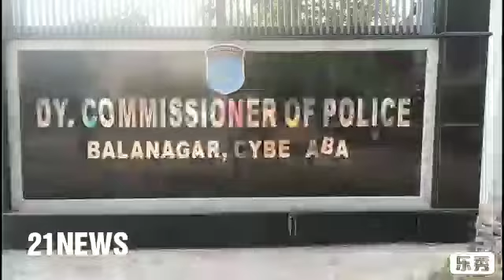Drug supply to Delhi, Goa to Hyderabad for New Year celebrations.Two youths have been arrested for C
Drug supply to Delhi, Goa to Hyderabad for New Year celebrations.Two youths have been arrested for contacting sellers for drugs through the Dark Website (secret website) and sending them cash through cryptocurrency.

Police seized 44 LSD drug papers (chocolate, biscuits, jelly, hybrid marijuana) and 3 phones from the accused.

They were the police who caught him ready to sell to others

Balanagar sot, Jagadgirigutta police arrested two in Jagadgirigutta

Accused Akhil (22), Parmesh (20)

The accused were supplying drugs to their friends and students: Balanagar DCP Sandeep

According to police, the seized items were worth Rs 10 lakh

DCP Sandeep reveals that the accused will be taken into custody once again